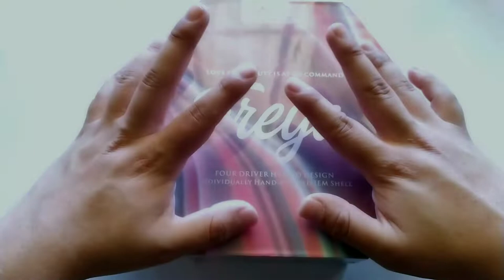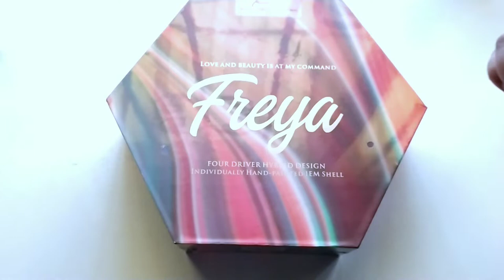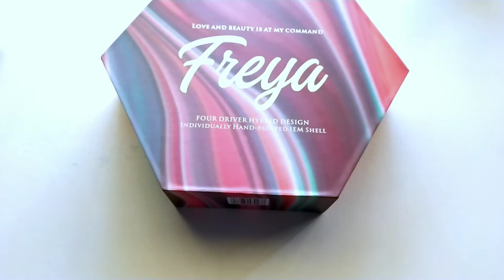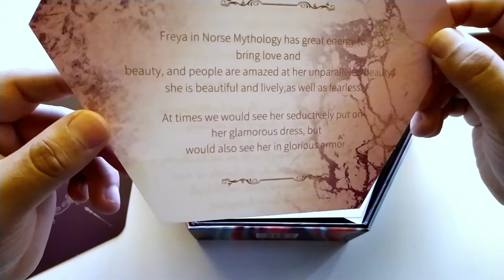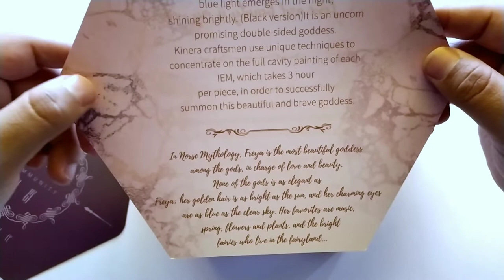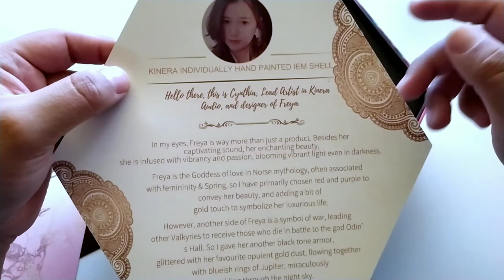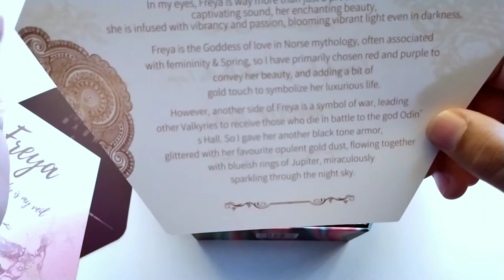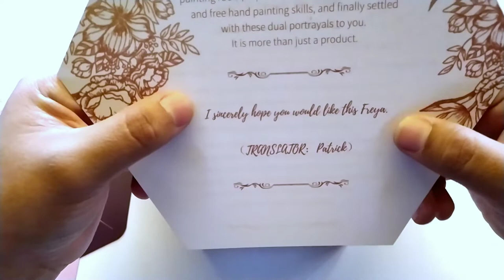Kinera Freya | Unboxing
Belleza, fulgor e imponencia. ¡Eso es Freya!